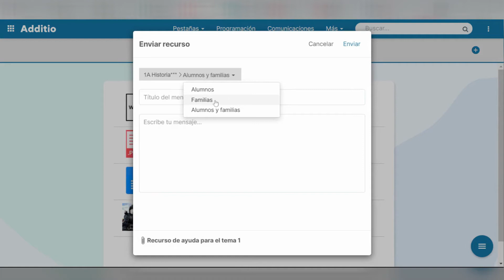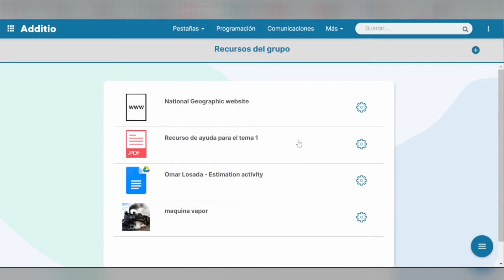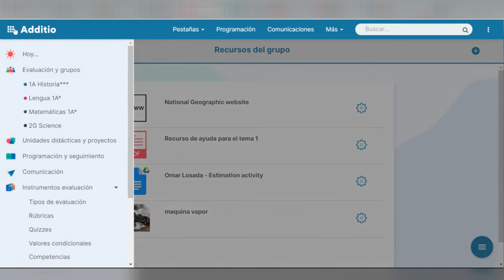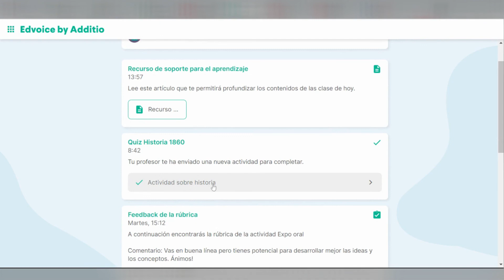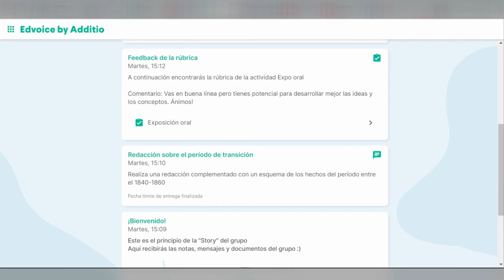Compartir recursos con el alumnado y entregas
Desde documentos, a enlaces y vídeos Additio te permite compartir los recursos de tus grupos de clase a las cuentas de tu alumnado. Descubre cómo hacerlo fácilmente.